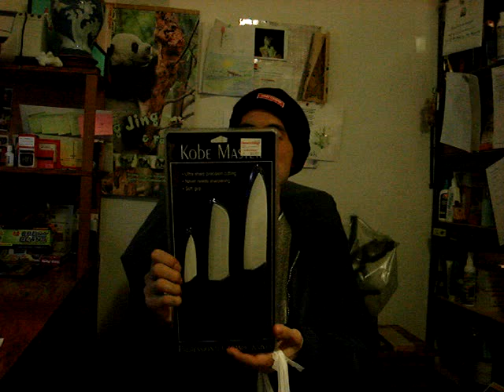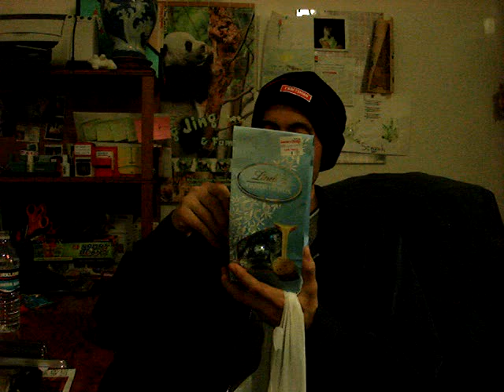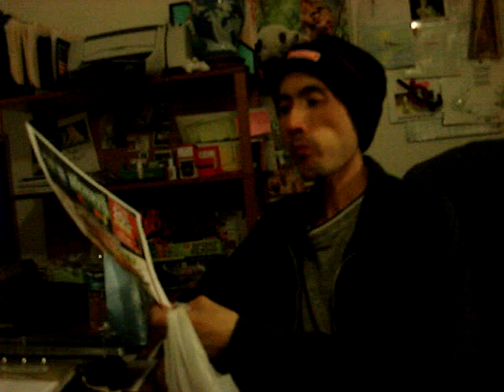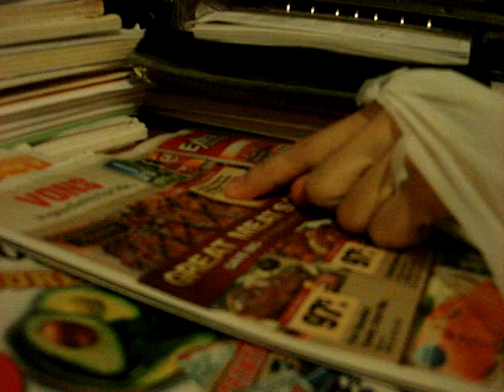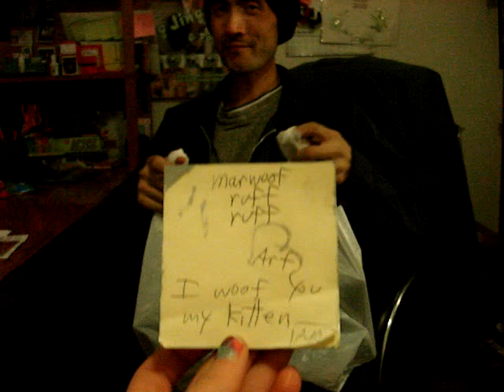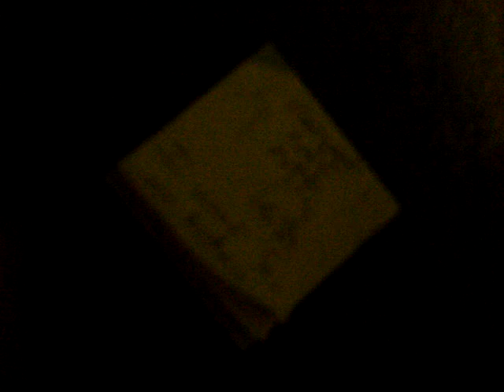Diary of a Grieving Widow - My late hushand in his last stages of Cancer enjoying a snack and crying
This is one of the few vids that is VERY personal to me...no copying it...NO ONE Has permission to copy these or I will sue your companies, you and your whole family!

My late husband Ron is enjoying a snack and he is loopy on his meds.

This is the day he fell on my shoulder 4-1-2008

Ron was insistant on buying me things to show his love to me... I KNEW he loved me...that was a NO brainer!

Ron was the type that he never ate red meat or pork...but he was at the stage in his cancer where he didnt care any more. he knew he was dying for sure so he was going to do what he wanted and i gladly gave it to him and served him to make his life as easy as possible.

Ron was not the emotional type of person...he rarely cried. i kept trying to make him laugh as much to prevent him from crying. But as you can see. he told me he loved me and he will always be there.

Even on his death bed...he was trying to buy me things. shower me with gifts...he was a serious shop-o holic and a hunter for bargins...

He mentions me as his kitty...he was my "puppy"

That man loved me so much...when u hear him talk you hear the raspiness in his voice becuase he was getting weaker and weaker. it was such a hard time for me to see and watch. him slowly die on me...my puppy was going to leave me and i was powerless!

You hear how he loved me in his voice...even in his pain he wanted me to be happy...he wanted me to smile even though he was miserable. no man to this day loved me like this man. Ron was the best!

I am watching the original as i type this. I am partially laughing...and crying...

My poor baby kept forgetting what he was trying to saying- i had to remind him where he was left off in his conversation...the meds made him loopy and the cancer had already spead to his brain...but my baby was FIGHTING to stay with me...and you can clearly see that. love can make a person fight to live longer

I FOREVER HAVE HIM SAYING HE LOVED ME. I get to watch this over and over and over and over and over

I WILL ALWAYS LOVE U RON!

*crying*

I broke down when he started to cry...we were BOTH crying at the same time. it was a tender time. this was the man i ALWAYS seen him him even though the tough times we had

I kept trying to be strong for him and put on a brave smiley face, but i was cracking...BAD!

I miss him more than you all can ever know. or understand. my children miss their dad.

I miss holding him and hugging him

I miss our "fights" on who loves who more...
(he still thinks he has won that fight)

And now I dont have my puppy to snuggle with no more.

I still have his notes he left me. i have his videos. I have our children...i have all his poetry he write for me.

Ron says "My paw will always be on your shoulder" (he cries) and says he loves me. I Cry harder when i hear him say "I will always love you". in his weak voice. and to hear him break down almost killed me. it was hard to see him in these stages. REALLY HARD

OH YA I LOVE YOU TOO BABY! I ALWAYS WILL